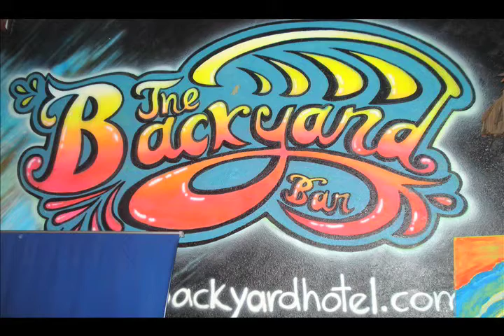"aRT LiVE" Jaguart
ULtRaviOLet ShOW